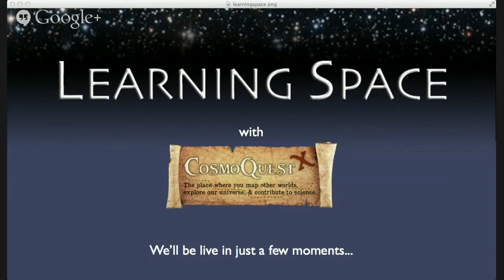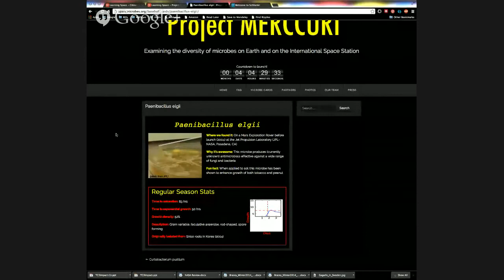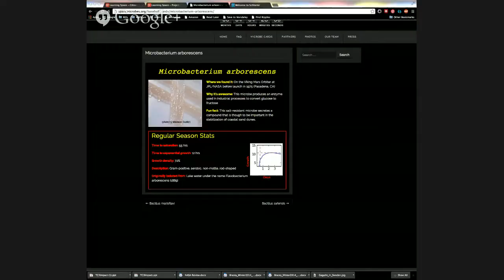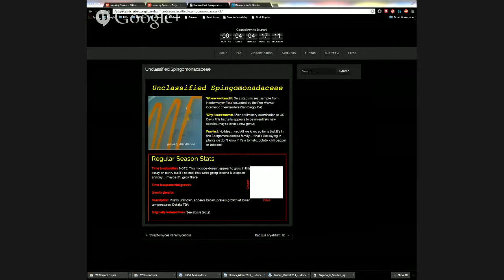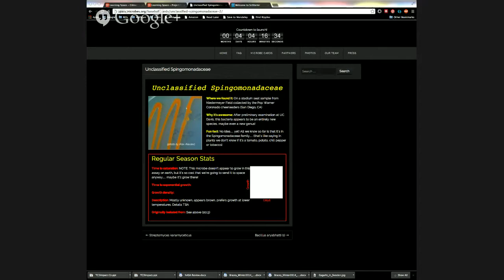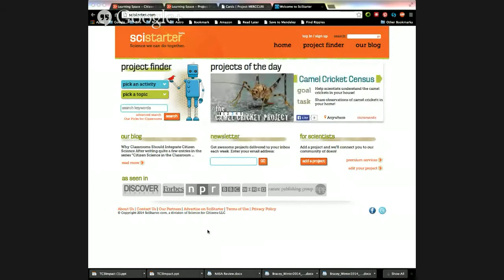Learning Space Ep. 52: Project MERCCURI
Learning Space is a weekly Hangout on Air about topics in astronomy education, outreach, and other ways to share science. We bring you interviews, hands-on demonstrations, lists of our favorite resources and more.This week, we talk to members of Project MERCCURI. It is all microbes, citizen science, and space!